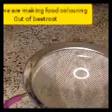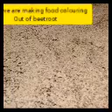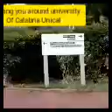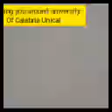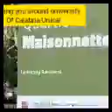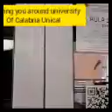Homemade food colouring, peanut butter and baked potatoes